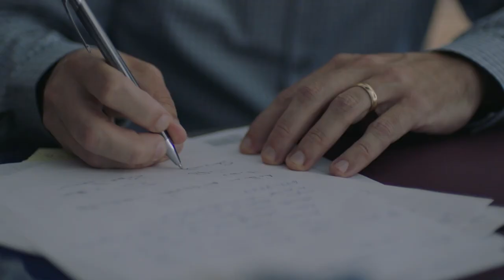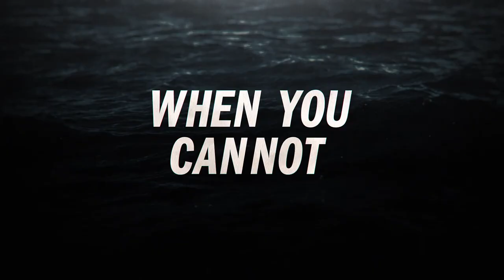Sea Of Suspicion | Official Trailer (2021)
Sea Of Suspicion | Official Trailer (2021), directed by Hannah Cheesman

During the summer, a music student secures a job as a nanny in a secluded cottage.

Starring: Michaela Kurimsky | Alan Van Sprang | Taylor Belle
Genres: Thriller
Release Date: August 12, 2021